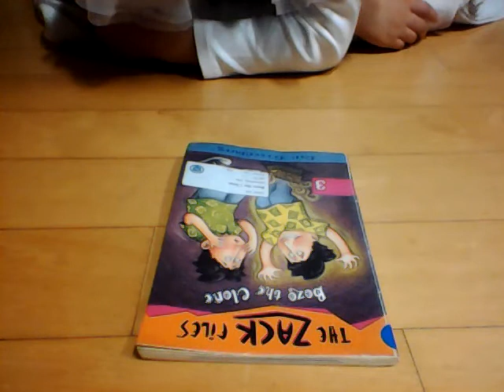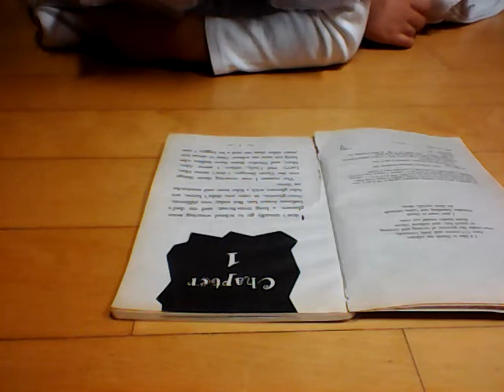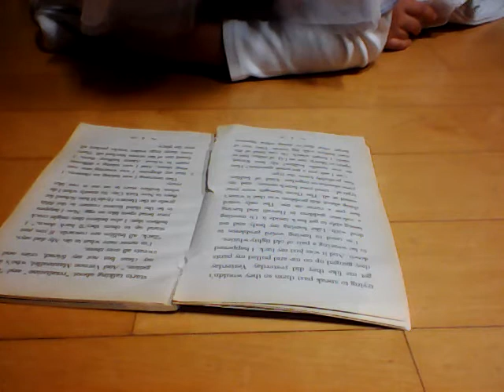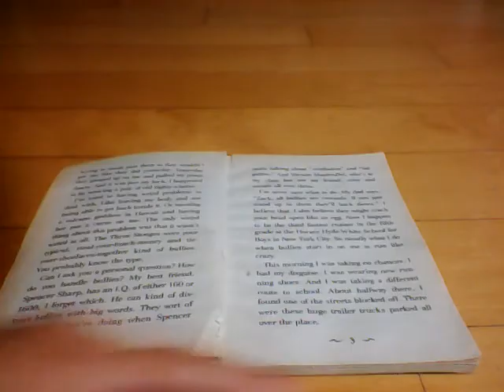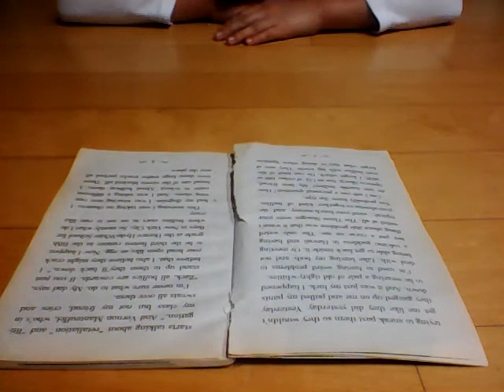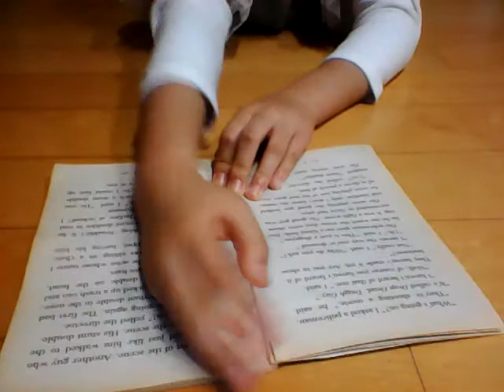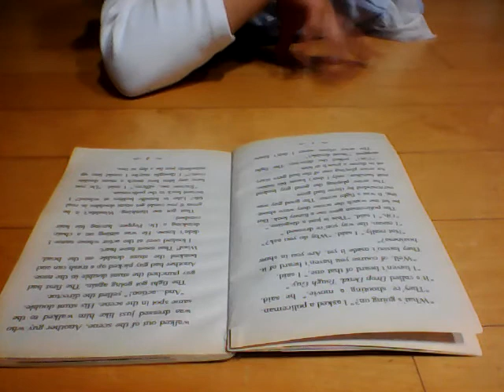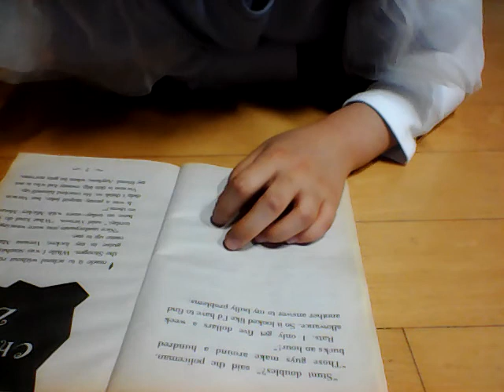the zack files Bozo the clone#1